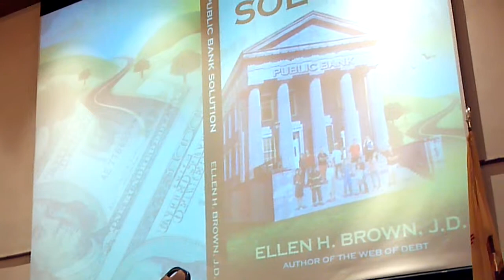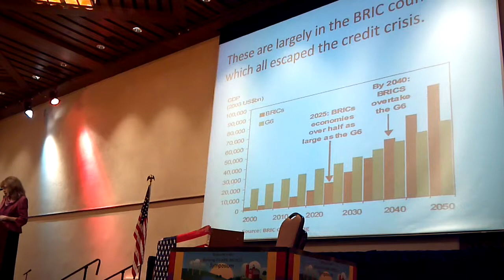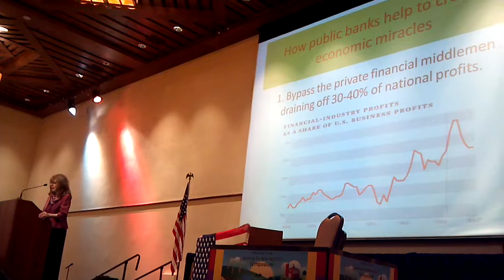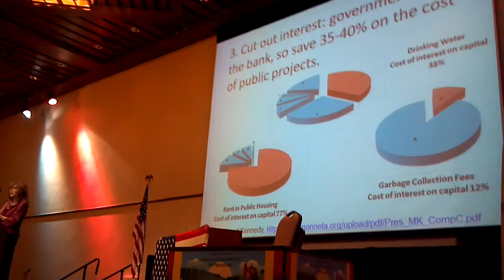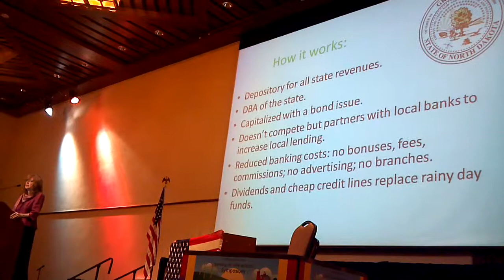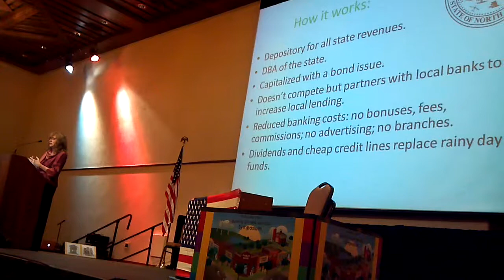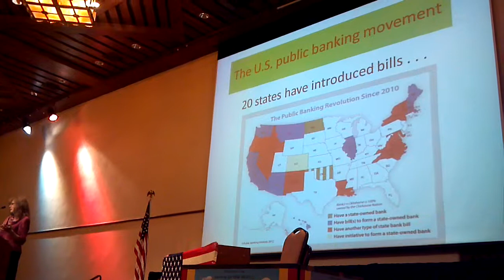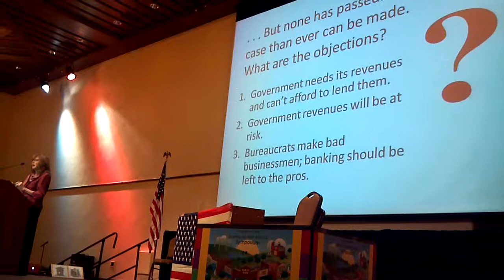Ellen Brown's Call to Action Keynote Address (1/2) @ "Banking on New Mexico" Symposium (9/27/2014)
Ellen Brown, Founder, Public Banking Institute, Author of "Web of Debt" and "The Public Bank Solution" ... Introduction by Craig Barnes.